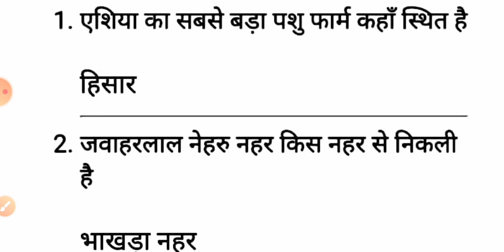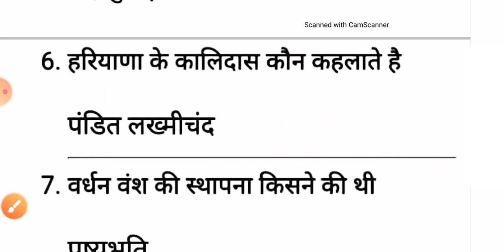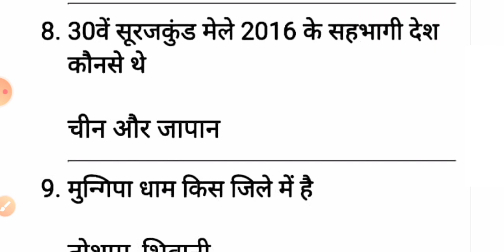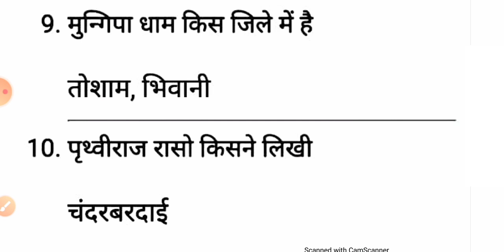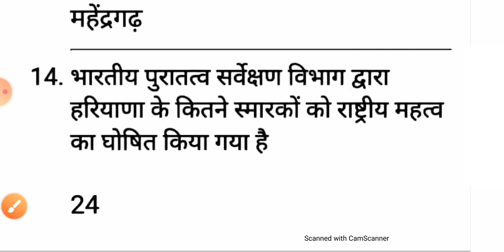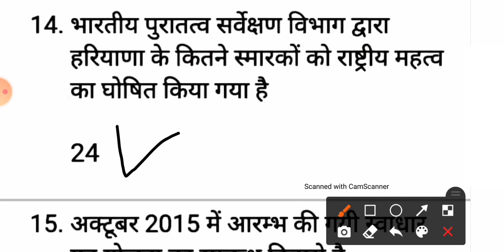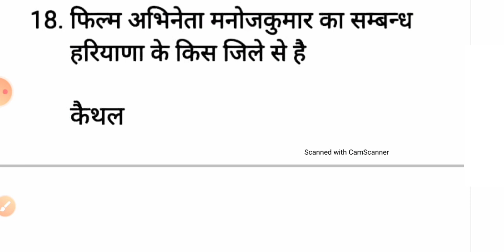|| Haryana Gk || Most important questions. For all hssc exams .. // By Anil Sir //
|| Special Haryana gk || Most important questions. || By Anil Sir ||

FOR ALL HSSC EXAMS

आज हम पढेंगे हरियाणा जीके के अति महत्वपूर्ण प्रशन्न ..